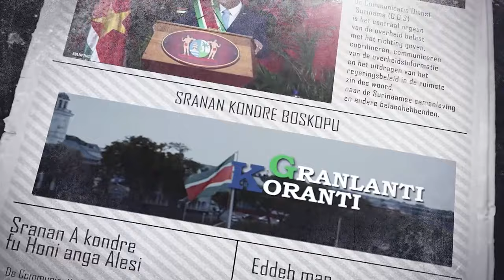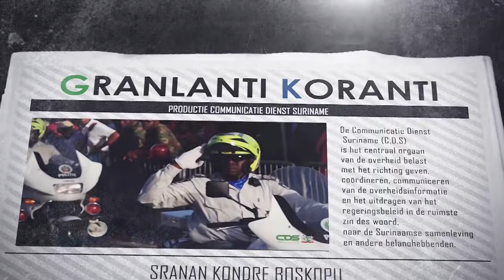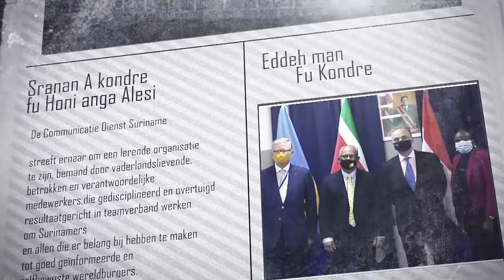𝔾ℝ𝔸ℕ𝕃𝔸ℕ𝕋𝕀 𝕂𝕆ℝ𝔸ℕ𝕋𝕀 (SRANAN), DD 9 JANUARI 2024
De onderwerpen in deze aflevering zijn:
- Coronie bloeit President Santokhi Controleert voortgang van initiatieven en projecten
- Regering gaat economische groei bewerkstelligen op bereikte stabiliteit
- Samenwerking landbouwcoöperatie en LVV moet groei agrarische sector Coronie stimuleren